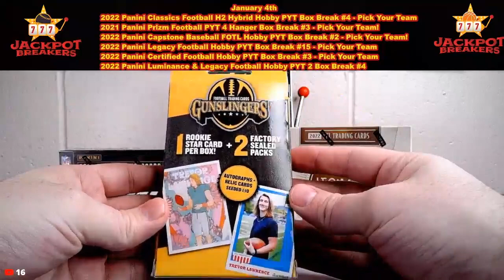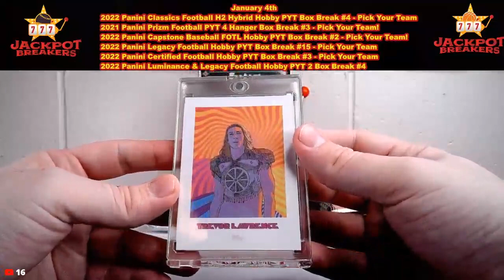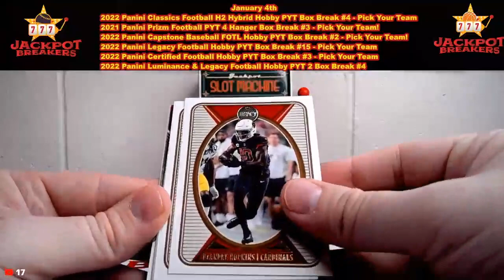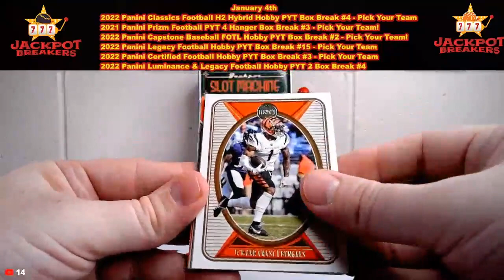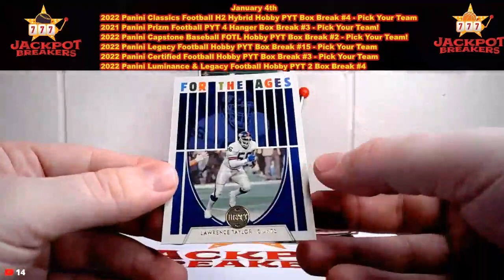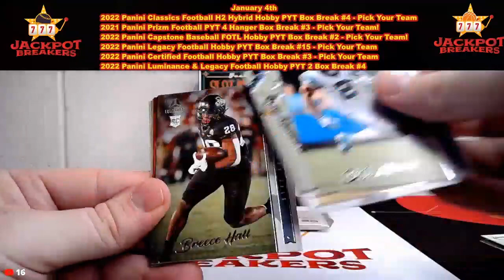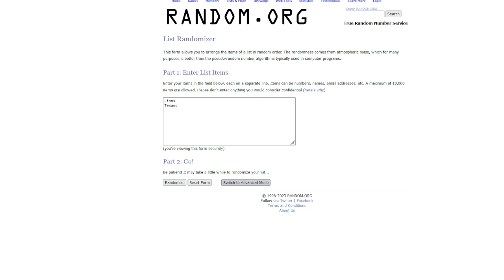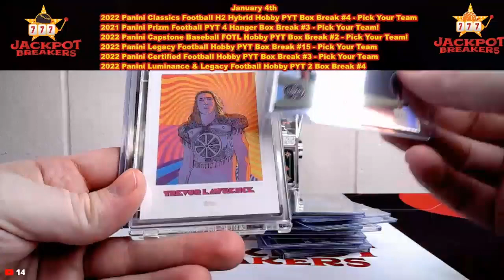1-4-23 2022 Panini Luminance & Legacy Football Hobby PYT 2 Box Break #4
ancam117 2022 Panini Luminance & Legacy Football Hobby PYT 2 Box Break #4 -Pick Your Team[Los Angeles Rams]
ancam117 2022 Panini Luminance & Legacy Football Hobby PYT 2 Box Break #4 -Pick Your Team[Philadelphia Eagles]
bichalb 2022 Panini Luminance & Legacy Football Hobby PYT 2 Box Break #4 -Pick Your Team[New York Jets]
cha-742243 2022 Panini Luminance & Legacy Football Hobby PYT 2 Box Break #4 -Pick Your Team[New Orleans Saints]
con_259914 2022 Panini Luminance & Legacy Football Hobby PYT 2 Box Break #4 -Pick Your Team[Minnesota Vikings]
daddyt_74 2022 Panini Luminance & Legacy Football Hobby PYT 2 Box Break #4 -Pick Your Team[New York Giants]
daddyt_74 2022 Panini Luminance & Legacy Football Hobby PYT 2 Box Break #4 -Pick Your Team[Jacksonville Jaguars]
danwiz07 2022 Panini Luminance & Legacy Football Hobby PYT 2 Box Break #4 -Pick Your Team[Cleveland Browns]
dude209 2022 Panini Luminance & Legacy Football Hobby PYT 2 Box Break #4 -Pick Your Team[San Francisco 49ers]
eusas-4 2022 Panini Luminance & Legacy Football Hobby PYT 2 Box Break #4 -Pick Your Team[Kansas City Chiefs]
eusas-4 2022 Panini Luminance & Legacy Football Hobby PYT 2 Box Break #4 -Pick Your Team[Los Angeles Chargers]
eusas-4 2022 Panini Luminance & Legacy Football Hobby PYT 2 Box Break #4 -Pick Your Team[Seattle Seahawks]
huggsn7 2022 Panini Luminance & Legacy Football Hobby PYT 2 Box Break #4 -Pick Your Team[Arizona Cardinals]
jaimsalaza_76 2022 Panini Luminance & Legacy Football Hobby PYT 2 Box Break #4 -Pick Your Team[Baltimore Ravens]
jameholde87 2022 Panini Luminance & Legacy Football Hobby PYT 2 Box Break #4 -Pick Your Team[Washington Commanders]
joshed_56 2022 Panini Luminance & Legacy Football Hobby PYT 2 Box Break #4 -Pick Your Team[Miami Dolphins]
kwhelan58 2022 Panini Luminance & Legacy Football Hobby PYT 2 Box Break #4 -Pick Your Team[Green Bay Packers]
max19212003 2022 Panini Luminance & Legacy Football Hobby PYT 2 Box Break #4 -Pick Your Team[Buffalo Bills]
mikadam_690 2022 Panini Luminance & Legacy Football Hobby PYT 2 Box Break #4 -Pick Your Team[Chicago Bears]
robca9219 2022 Panini Luminance & Legacy Football Hobby PYT 2 Box Break #4 -Pick Your Team[Detroit Lions]
ryis-65 2022 Panini Luminance & Legacy Football Hobby PYT 2 Box Break #4 -Pick Your Team[Indianapolis Colts]
ryis-65 2022 Panini Luminance & Legacy Football Hobby PYT 2 Box Break #4 -Pick Your Team[Pittsburgh Steelers]
shanconcanno-2 2022 Panini Luminance & Legacy Football Hobby PYT 2 Box Break #4 -Pick Your Team[Denver Broncos]
sk0den505 2022 Panini Luminance & Legacy Football Hobby PYT 2 Box Break #4 -Pick Your Team[New England Patriots]
softballfreak999 2022 Panini Luminance & Legacy Football Hobby PYT 2 Box Break #4 -Pick Your Team[Cincinnati Bengals]
sscamaro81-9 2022 Panini Luminance & Legacy Football Hobby PYT 2 Box Break #4 -Pick Your Team[Dallas Cowboys]
tonydee78 2022 Panini Luminance & Legacy Football Hobby PYT 2 Box Break #4 -Pick Your Team[Tampa Bay Buccaneers]
tonydee78 2022 Panini Luminance & Legacy Football Hobby PYT 2 Box Break #4 -Pick Your Team[Carolina Panthers]
tonydee78 2022 Panini Luminance & Legacy Football Hobby PYT 2 Box Break #4 -Pick Your Team[Houston Texans]
vicjos5 2022 Panini Luminance & Legacy Football Hobby PYT 2 Box Break #4 -Pick Your Team[Las Vegas Raiders]
 Falcons
 Titans SAVE MONEY!